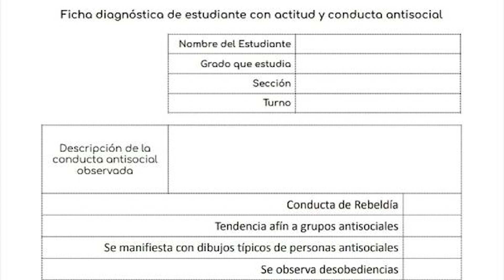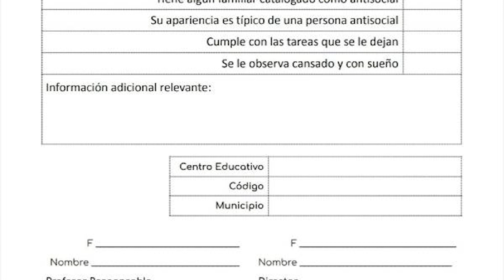Ministerio de educación fichará a estudiantes antisociales en colaboración con la PNC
DESCARGA REMITLY PARA ENVIAR REMESAS A EL SALVADOR DESDE ESTADOS UNIDOS, CANADÁ Y OTROS PAISES A UN BAJO COSTO: